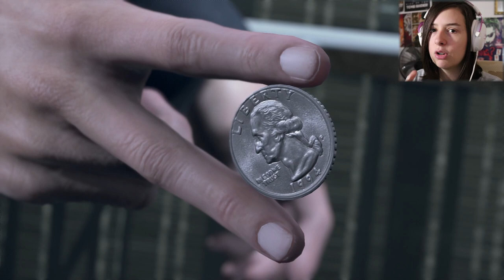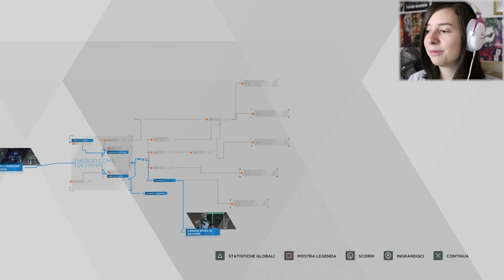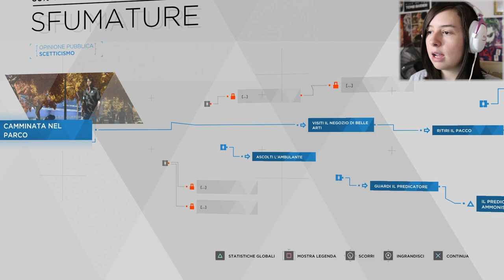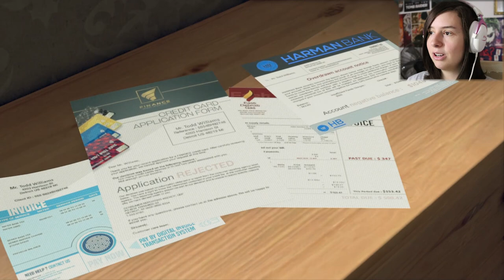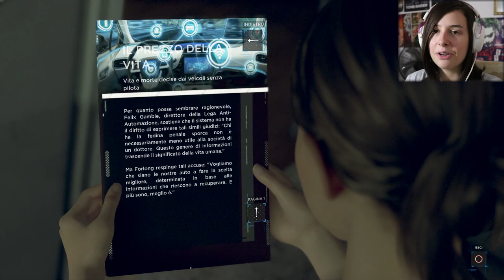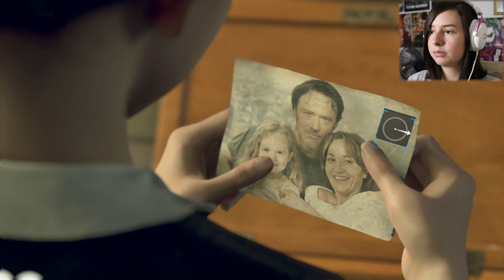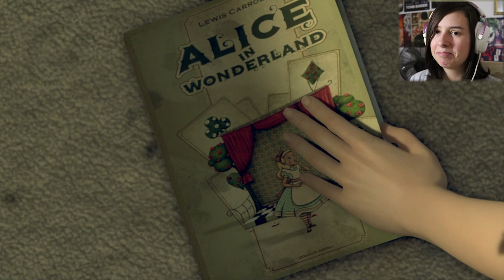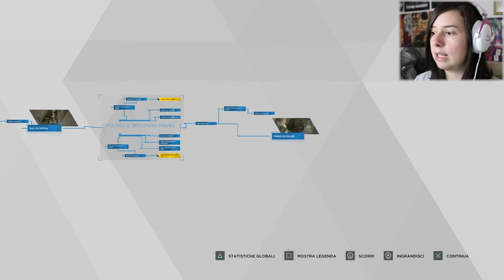UN PADRE PERICOLOSO | DETROIT BECOME HUMAN #1